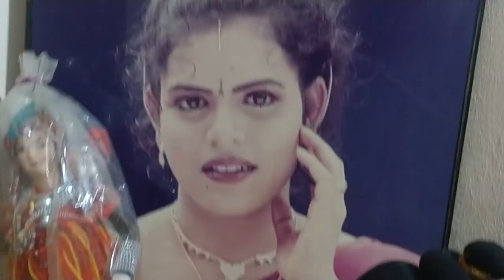Big Boss 4 karate kalyani akka tho